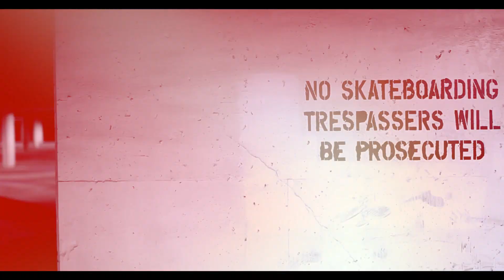BREAKING NEWS: Famous - Tim and Sid on Fan590 [INTRO]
Famous - Tim and Sid Intro‏

Tim and Sid
Mon-Fri 1p-4p on the Fan590

StopShopStudios.com

Recorded at Trevor Humphrey's